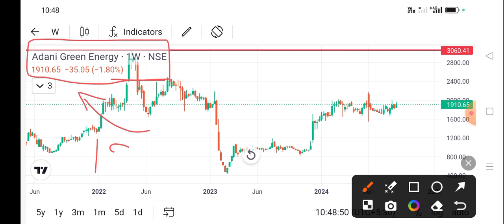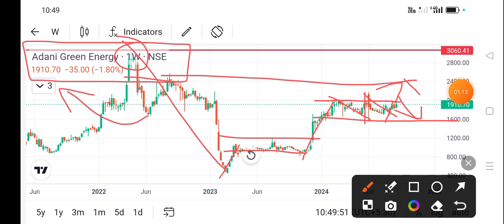adani green energy share price today l adani green energy share latest news l adani green energy